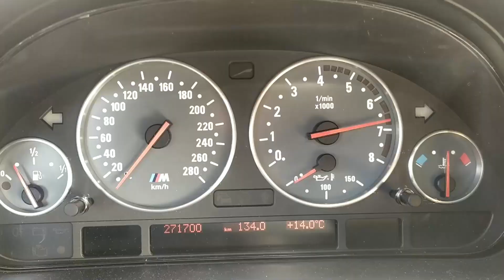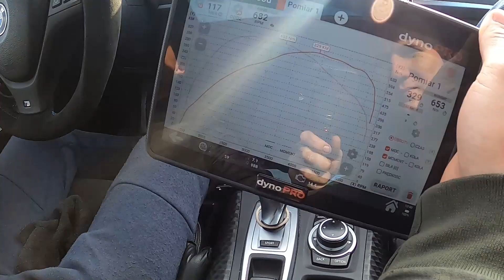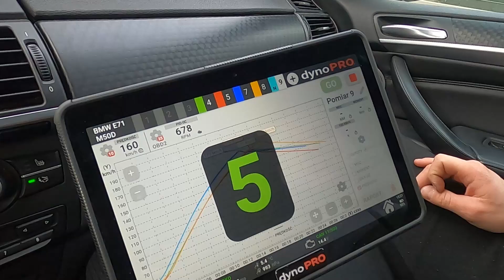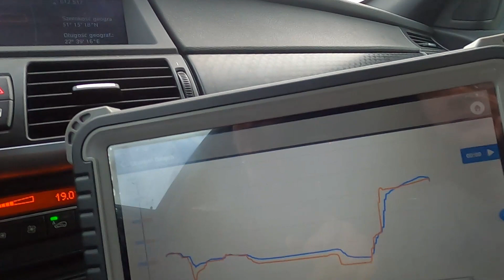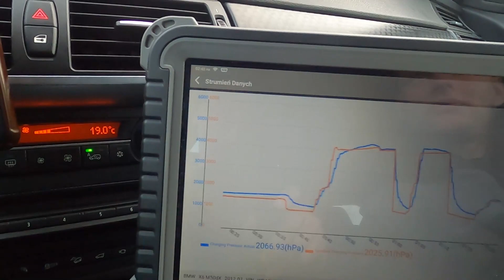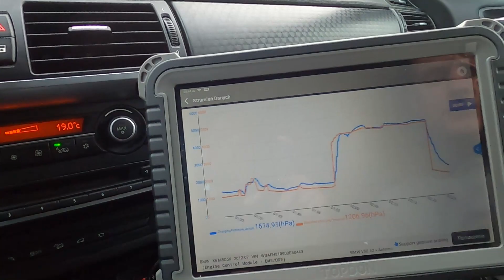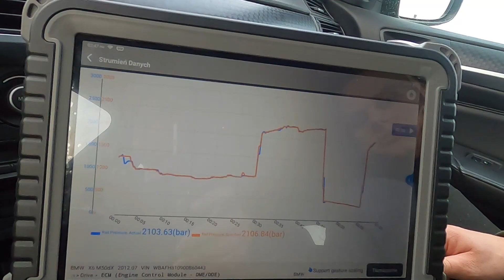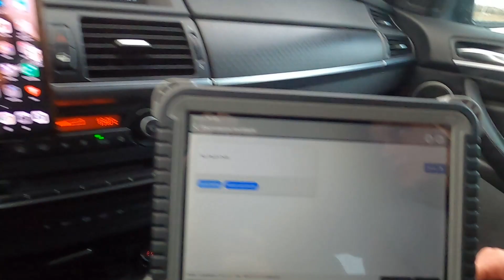HAMOWNIA, DIAGNOSTYKA I CHIP TUNING X6 M50d N57